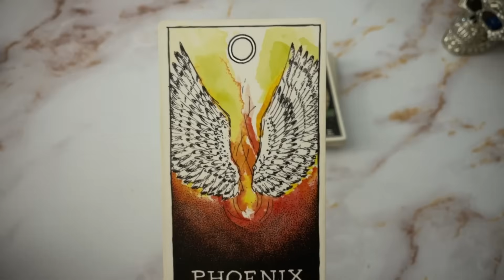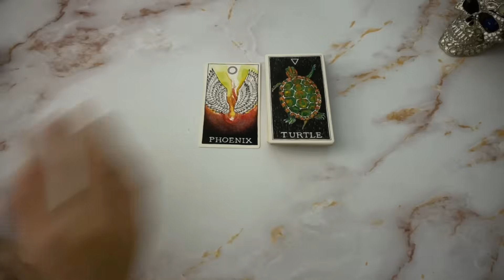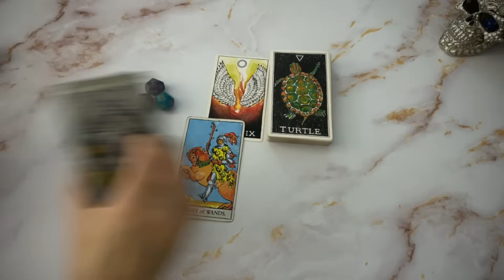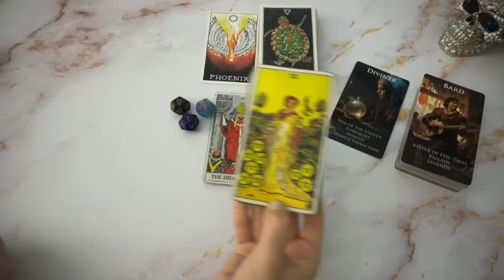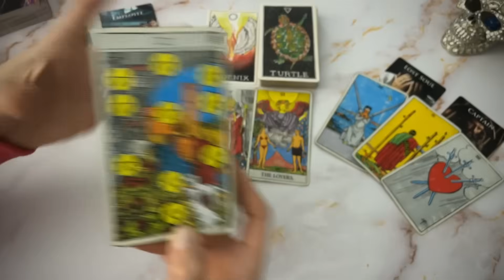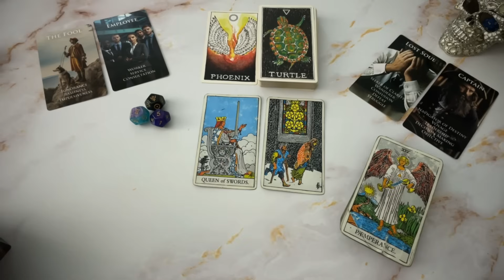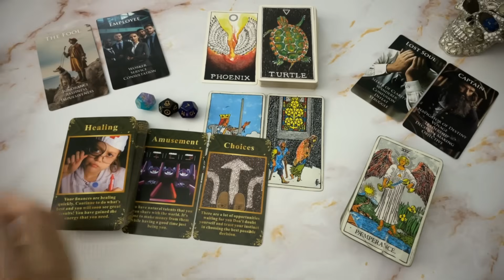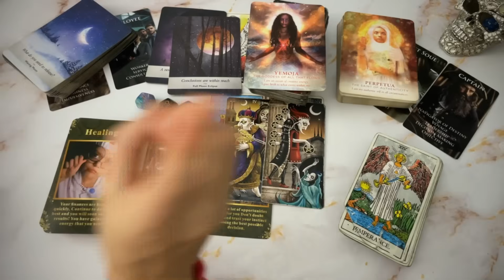SCORPIO ♏️ What You Lost is BACK AGAIN December (Check Other Vid in Description For Clues!)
Greetings fellow SPY

Clues:

YOUR RELATED MONTHLY Mentioned in This Reading

Welcome to a SCORPIO reading for all Scorpio placements and houses

Love it?
$ScorpioSpy

Spy 🕵️